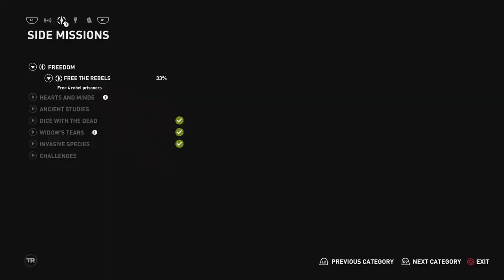Shadow of the Tomb Raider Part 36